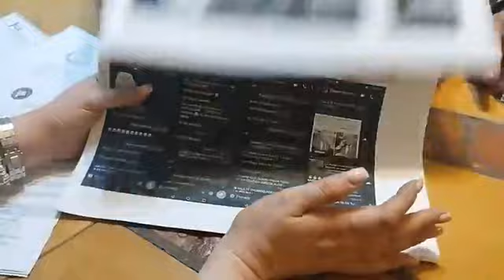Churro en la Fiscalía General del Estado